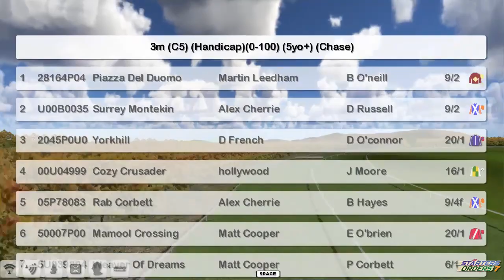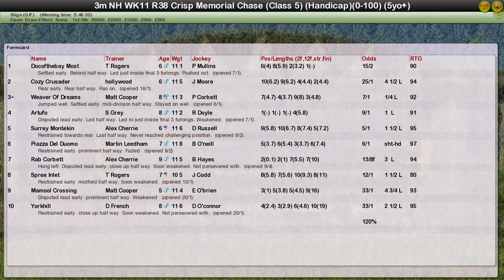NH WK11 R38 Crisp Memorial Chase